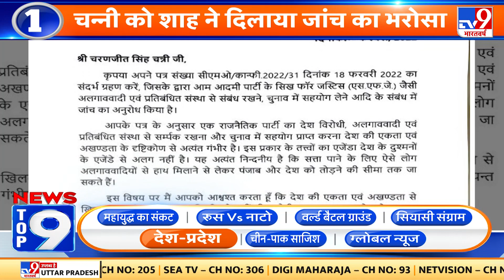देश की अहम खबरों के लिए देखिए TOP-9 देश-प्रदेश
दिल्ली के सीएम केजरीवाल पर कुमार विश्वास के लगाए गए आरोपों पर पंजाब के सीएम चन्नी को गृहमंत्री ने क्या भरोसा दिया.जम्मू कश्मीर पर गृह मंत्रालय में हाई लेवल मीटिंग.हिजाब विवाद को लेकर कब होगी अगली सुनवाई और भारत ने लगातार दूसरा T20 मैच जीतकर सीरीज पर किया कब्जा.देश की अहम खबरों के लिए देखते हैं..TOP-9 देश-प्रदेश